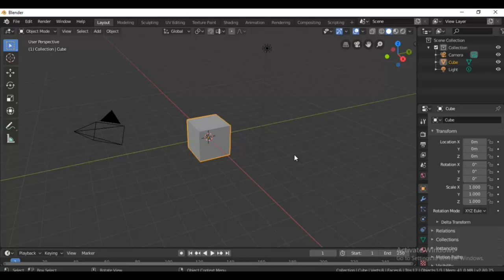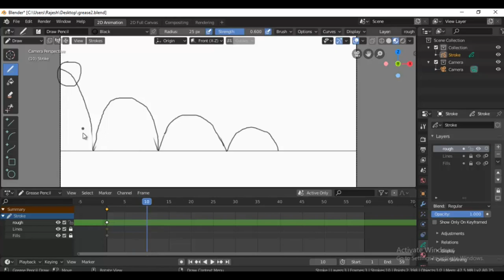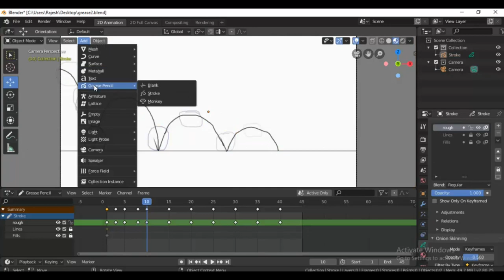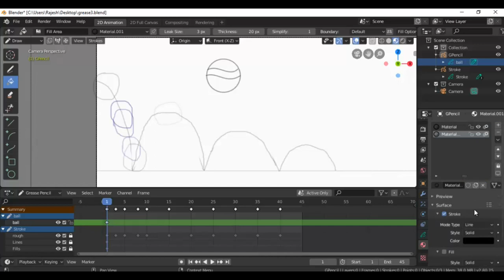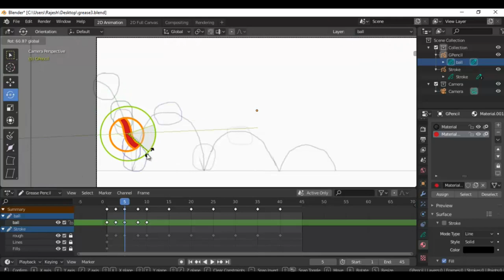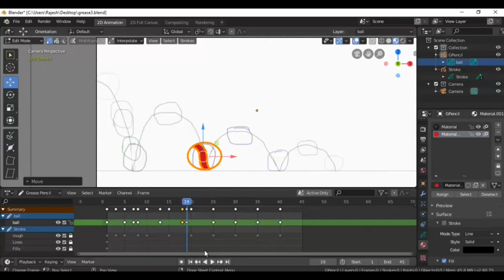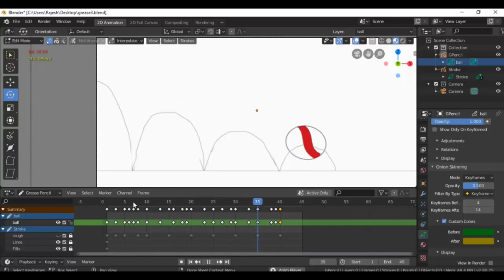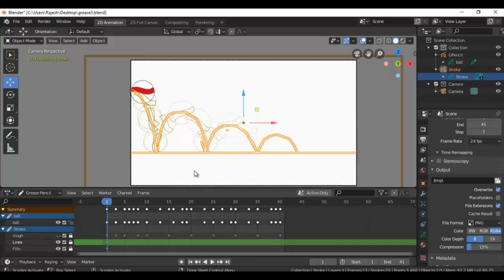2D ANIMATION IN BLENDER-GREASE PENCIL BASICS PART2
This video demonstrate the 2d animation process of grease pencil in blender.the amazing features of blender in animation helps learners a better experience in animation.the language here used is malayalam.this video is the second part of the series